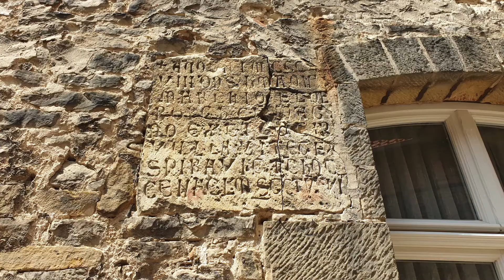Der Gral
Auf der ewigen Suche.